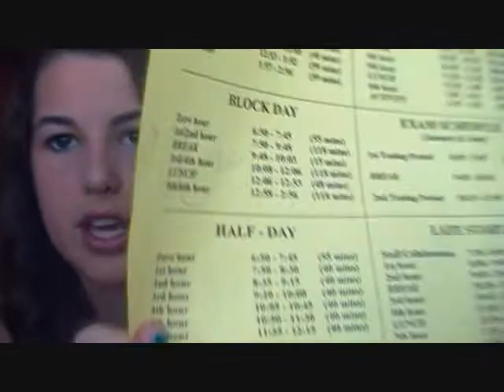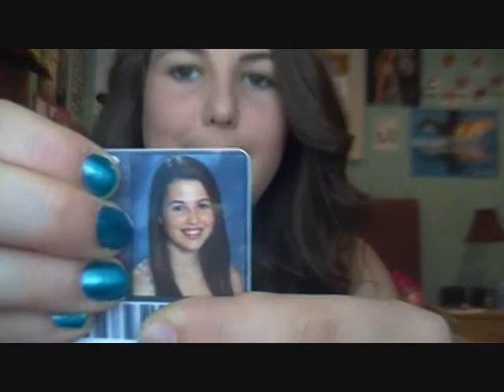My registration at high school!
AHH(:

FTC: All the things mentioned in this video were bought with my own money and all opinions are my own :)